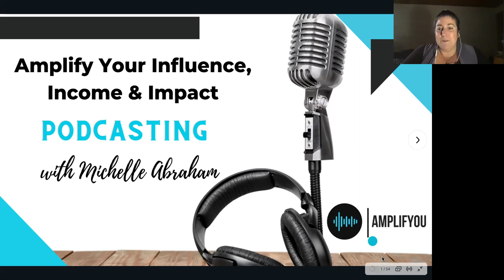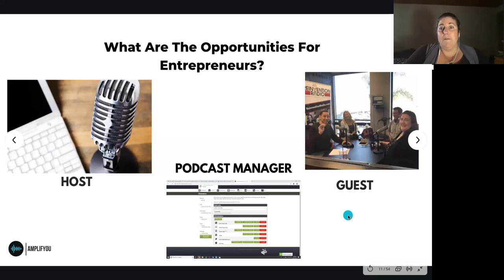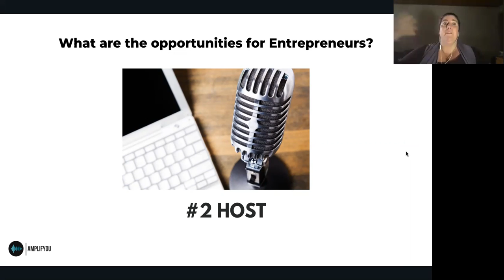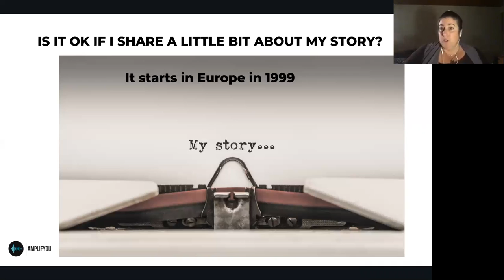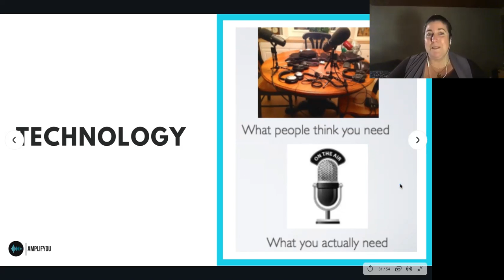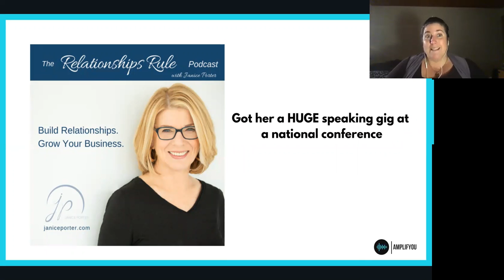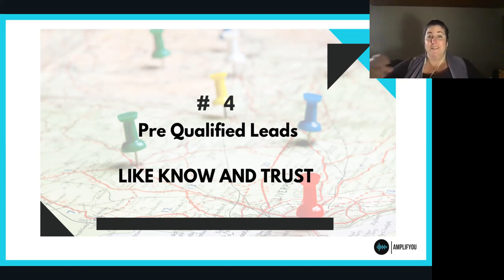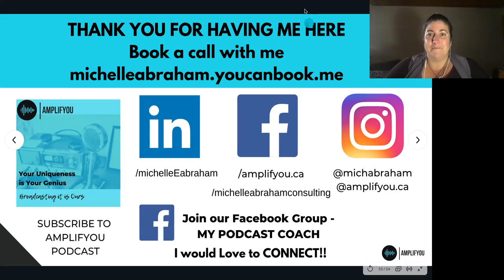Use podcasting to amplify your influence, impact & income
“Use podcasting to amplify your influence, impact & income” is for you want more visibility or are looking for a way to reach new clients and position yourself as an authority in your space. There are 1 million podcasts out there. Michelle Abraham posits that if you don’t have a podcast by 2021 you are significantly missing out opportunities in your business to grow a loyal international fan base. In “Use podcasting to amplify your influence, impact & income” Michelle discusses how to use the power of podcasting to expand your reach, cultivate relationships and inspire your listeners into action. “Use podcasting to amplify your influence, impact & income” has 3 takeaways:
• The 3 biggest opportunities in podcasting today
• The top 4 barriers that stop smart entrepreneurs from launching a podcast
• 5 powerful ways to amplify your influence using podcasting

Speaker’s bio
Michelle Abraham is the founder of Amplifyou where they Make, Market, Manage and Monetize podcasts. Michelle was just voted #16 of the top 50 Moms in Podcasting by Podcast Magazine. Kevin Harrington, the original shark on the hit TV Show Shark tank says Amplifyou is North Americas Top Podcast Management Company. Amplifyou has launched and managed well over 140 podcasts in the last 18 months and manage over 55 shows weekly. Michelle also cofounded The Canadian Podcast Network and MyPodcastCoach.com. Michelle truly demonstrates that you can achieve your dream lifestyle business! She has been podcasting since 2012 with a 100% online business, living off the grid and even taking her kids to school by boat!

“Use podcasting to amplify your influence, impact & income” was delivered at the Vancouver Business Network Meetup on December 1, 2020. Vancouver Business Network holds two Meetups every week. At each Meetup an expert delivers a one-hour training session. These are recorded and made available on this channel to support entrepreneurs build better businesses.